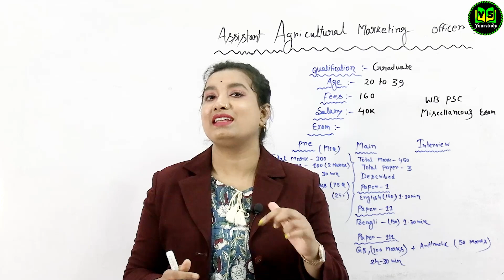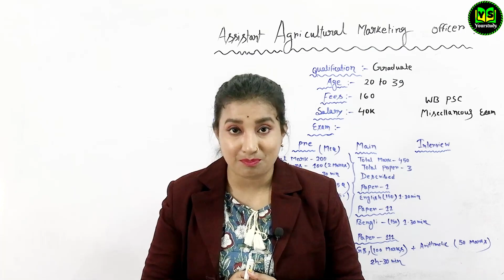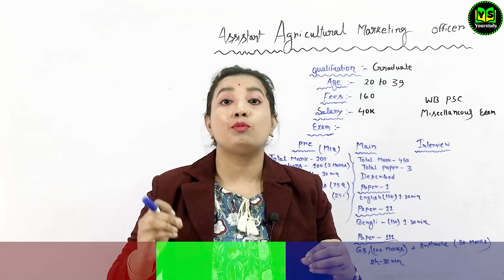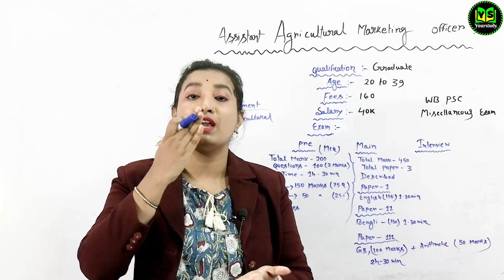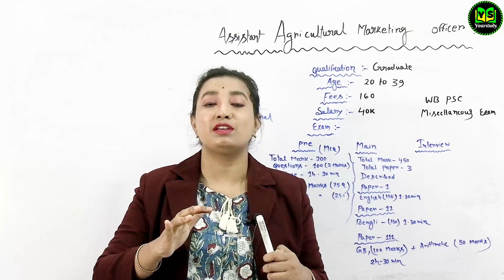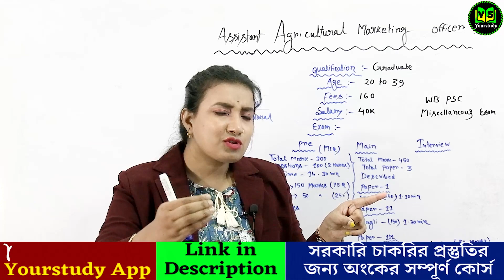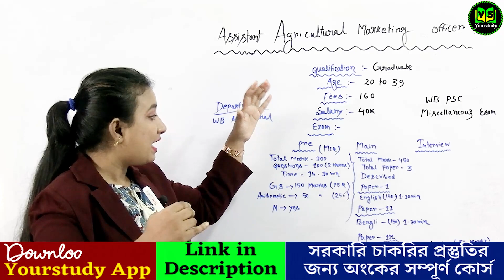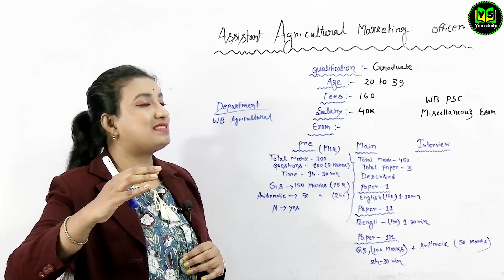Agriculture Assistant Officer | Agriculture Assistant Officer Syllabus | Agriculture Officer Salary